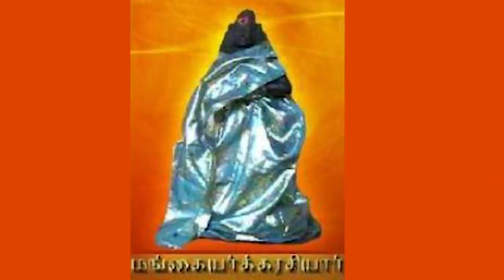57. மங்கையர்க்கரசி நாயனார் | 57. Mangaiyarkarasi Nayanar | 63 நாயன்மார்கள் வரலாறு | Nayanmargal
PLAY LIST - NAYANMARGAL | நாயன்மார்கள்

நாயன்மார்கள் வரலாற்றினை வாரம் ஒரு நாயன்மார்கள் என்கிற வரிசையில் திருமதி. தேச மங்கையர்க்கரசி அவர்கள் வழங்கி வருகிறார்.  இந்த அடியார்களின் வரலாற்றை நீங்கள் பார்த்து ரசித்தபடி மற்றவர்களும் பார்த்து பயன் பெற இந்த வீடியோவினை ஷேர் செய்யவும்.